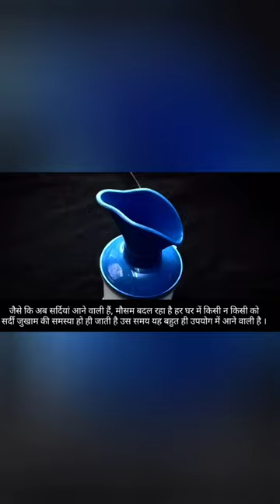3 in 1 Steam Vaporizer भाप लेने की मशीन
3 in 1 Steam vaporizer facial steamer nosal steamer